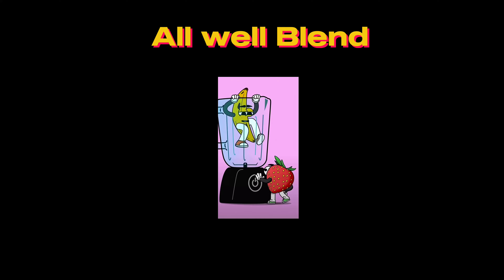Thiruvanmiyur special Mor thatha recipe | திருவான்மியூர் மோர் தாத்தா | Buttermilk recipe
Thiruvanmiyur Special Mor Thatha

Ingredients:
1.Curd
2.Kara boonthi
3.Manga(Raw mango)
4.kothamalli(coriander)
5.Ginger
6.salt

follow for more food related posts

Famous Thiruvanmiyur more thatha,😍 is it worth the hype?
Starting speech video footage thanks to Credit @SuryanFM    🙏